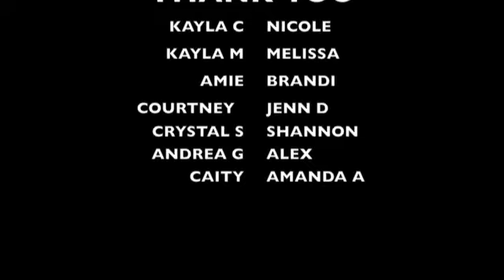Team Andrea -WBFF World Championships 2011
Thank you for your support! WBFF Pro bikini model Andrea Smith.

WBFF World's prep 2011

getreadygirls.ca